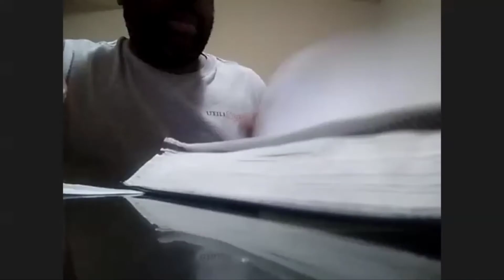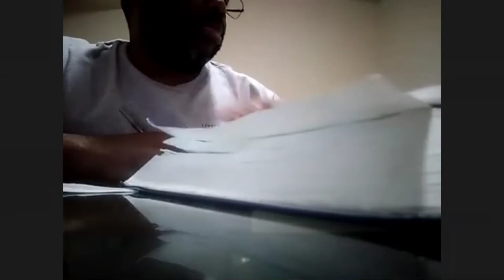PAS D'HEUREUSE ANNEE 2021 SANS DIEU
Dr. John Mususa Ulimwengu